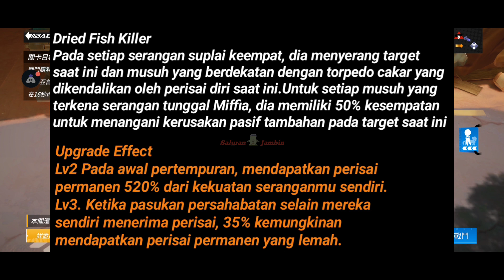LAHIRNYA SEBUAH TIM PERISAI??? REVIEW FIGURE BARU MIFFIA DAN CECIL